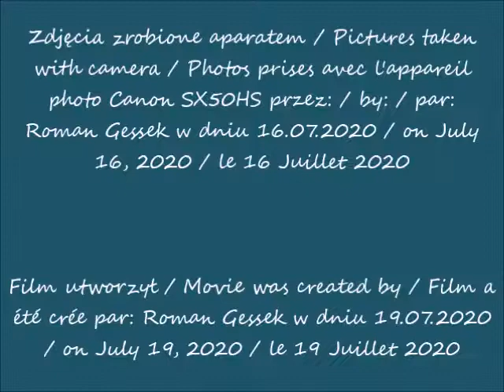2020 07 16 Warszawa Rondo Charles’a de Gaulle’a cz 3 widok z autobusu po 12 23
Rondo Charles’a de Gaulle’a / Charles de Gaulle roundabout / Rond-point de Charles de Gaulle
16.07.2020 po / after / après 12.23